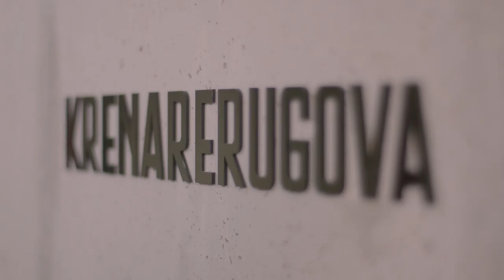Krenare Rugova - Europeans Making a Difference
New York, Paris, Pristina. These are some of the stations in the professional life of Kosovar fashion designer Krenare Rugova. After her studies at the Parsons School of Design in New York and Paris, Rugova decided to return to Kosovo, where she started her eponymous fashion label. Rugova's environmentally friendly pieces have roots in her local community. She resorts to ancient techniques and traditions to create avant-garde products. "My urge to produce, to show, to create and present the best of me and the best of me as a citizen of Pristina, that’s what brings me inspiration", she says.